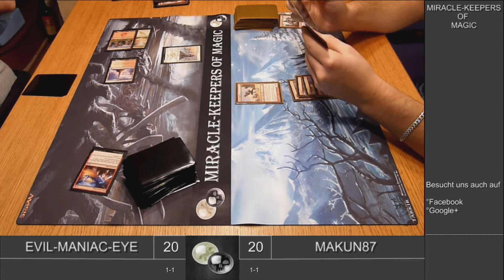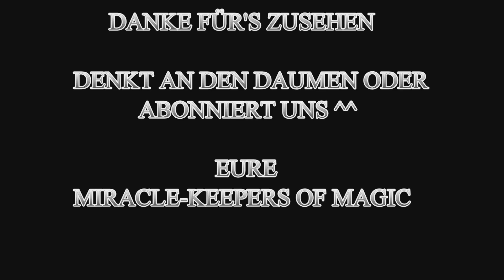MtG - Real Life Gameplay: Mardu Midrange VS Monored - Runde 3 [Deutsch][Standard]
Das Finale Match zu Weihnachten, Mardu gegen das aggressive Monored.